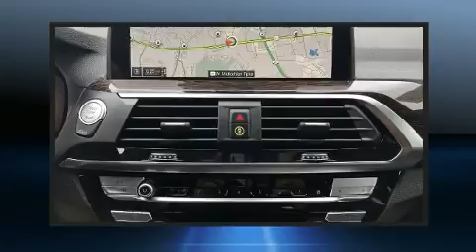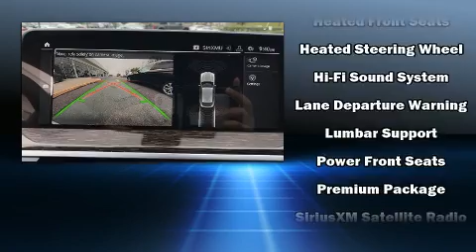2020 BMW X4 xDrive30i in Midlothian, VA 23113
Treat yourself to a test drive in the 2020 BMW X4. This 4 door, 5 passenger coupe will allow you to take command of the road with confidence! BMW made sure to keep road-handling and sportiness at the top of it's priority list. The engine breathes better thanks to a turbocharger, improving both performance and economy. Top features include power front seats, voice activated navigation, a built-in garage door transmitter, automatic dimming door mirrors, front and rear air conditioning, front fog lights, lane departure warning, and the power moon roof opens up the cabin to the natural environment. The unique heads-up display projects vehicle information onto the windshield, including speed, gear selection and engine speed. Drivers benefit by not having to take their eyes off the road. BMW also prioritized safety and security with features such as: dual front impact airbags with occupant sensing airbag, head curtain airbags, traction control, brake assist, anti-whiplash front head restraints, a security system, an emergency communication system, and 4 wheel disc brakes with ABS. You'll never lose visibility with rain sensing wipers, which activate automatically when the drops start to fall. Our aim is to provide our customers with the best prices and service at all times. Stop by our dealership or give us a call for more information.